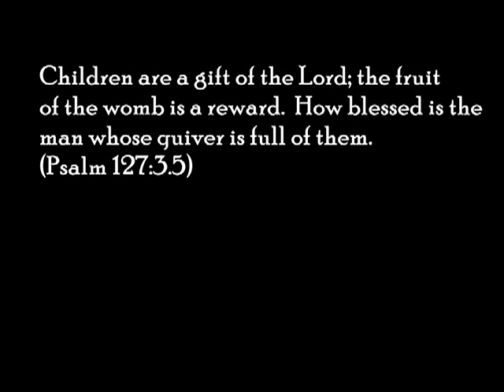Contraception: Don't Shut The Door To God's Plan For You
Visit us on Facebook at 100PercentCatholic.com

Doug Barry of the group Radix talks a little bit about the moral implications of artificial birth control.

So many people think that their own way is better than God's way and that they know what is better for their lives more than the creator of the universe does.  But when you look at society today and all of the divorces and other sad things that are going on, it is clear that God knows what is best for us and we should follow his plan.  Such is the case with contraception.  Many people who call themselves Catholic choose to ignore this teaching of the Church.  But as I have said before, picking and choosing which teachings of the Church you want to follow gives every other Catholic the right to do the same thing (see our discussion entitled Being 100 Percent Catholic Like I always say, the Catholic Church is not a decider of truth, but more of a proclamer of it.  God is the one who decides the truth, and it is the responsibility of his Catholic Church to uphold it.  So let us investigate a little further why it is that the Catholic Church teaches that contraception is sinful.

The first fact that I would like to share with everyone is that, until 1930, all Christian denominations agreed with the Catholic Church's 2,000 year old teaching that contraception was immoral.  Luther, Calvin, and Wesley were all opposed to contraception.  The Anglican Church was the first to allow contraception, which led to many other denominations falling over like dominoes and allowing it as well.  The Catholic Church is the only church that did not cave in when society told it to get with the times and start allowing contraception.  So if you are a Christian that belongs to a church that teaches that contraception is morally acceptable, let me ask you a few questions.  Can God change his mind?  Does the will of God change as the morals of society change (Mal 3:6, Hebrews 13:8)?  And if contraception truly is moral, then how can you justify belonging to a church that taught that it was not acceptable less than 100 years ago?  How can you justify belonging to a church that can teach incorrect things on faith and morals?  Is it possible that your church is also teaching other false things on faith and morals?  Jesus gave his church the power to bind and loose (Matthew 16:19, 18:18), but would Jesus bind and loose in heaven what is bound and loosed on Earth if his church was capable of teaching error?  The Catholic Church was founded by Jesus Christ and therefore incapable of teaching error on faith and morals and will not suddenly change its mind on an issue just because society changes its mind.

So why is contraception immoral?  Let us begin by talking about the most popular form of contraception, the birth control pill.  Allow me to very briefly explain how the pill works.  The pill works by sort of tricking your body into thinking that it is already pregnant.  An egg does not drop and therefore cannot be fertilized.  But sometimes this does not work and an egg drops anyway and gets fertilized by the sperm.  Well, the pill has a back up method for when this happens.  The pill also thins the walls of the uterus and does not allow the egg to implant, so pretty much the fertilized egg just gets washed away.  But we should know as Christians that God does not choose to breathe a soul into a person when the baby pops out of a woman or even when the baby develops a heartbeat, but at the moment of conception.  This is why abortion is wrong.  Scientifically, we know that one characteristic of something that has life is that it grows, and a baby begins growing at the moment of conception. Most people are probably unaware that many forms of the pill are not just contraception, but abortifacients.

There are also many side effects of using the pill, such as high blood pressure, weight gain, strokes, increase risks of some forms of cancer, depression, and a great many of women have fertility problems after getting off of the pill.  The birth control pill is the only pill that people take when something is not wrong with their body.  It is like you are telling God that he made a mistake in designing you and you will fix his error.